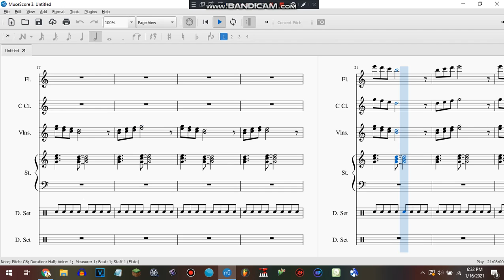A song I made up in MuseScore 3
Since Wednesday, January 13, I came up with this music I made. I spent 3 days making this and put effort into it.